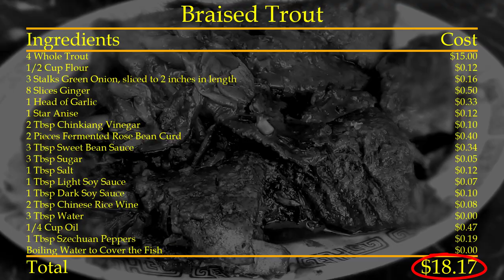Need Ideas on How To Cook That Cheap Fresh Trout from Costco? (红烧小鳟鱼) | 中文特辑 2 | Chinese Special 2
今天我给你怎么做红烧小鳟鱼（鳟鱼做法）。这个菜好看了吗？请给我留言。

Fullstar Vegetable Chopper
Fullstar Vegetable Chopper Deluxe
LHS Surewin Vegetable Chopper
Dash Safe Slice Mandoline
Meat Cleaver
OutOfAir Bags
LHS Salt and Pepper Grinder Set
SENZER Gravity Electric Salt and Pepper Grinder Set
Electric Gravity Pepper and Salt Grinder
Mealthy Multipot is Discontinued. Try the COSORI Electric Pressure Cooker Instead
Bear Electric Griddle
Kitchen Gizmo Snap N Strain
Lemon Squeezer
Cosori Air Fryer
F2C Electric Ice Shaver
Hawaiian Shaved Ice Syrup Assortment
Miomat Plant Based Milk Maker
Tayama Soymilk Maker
Hamilton Beach Crock Pot
Hamilton Beach Blender
Presto Professional SaladShooter
Spiralife Spiralizer
Mueller Austria Mandoline
Baking Sheets with Cooling Rack Set
Cutco Super Shears - Buy these! They cut through EVERYTHING! Even a penny!
Microplane Grater/Zester
NoCry Cut Resistant Gloves
Food Chopper by Cuisinart
KitchenAid Stand Mixer
Spice Gripper Clips Strips
3oz Clear Plastic Spice Jars
ThermoPro Meat Thermometer
Safe Scrape Grill Cleaner
OXO Vegetable Brush
Omaha New York Strip Steaks